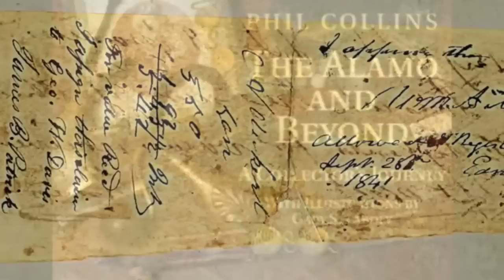Phil Collins at Dallas Historical Society Presented by Donald Frazier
You get Phil Collins' point of view as Donald Frazier, Professor of History at McMurry University in Abilene, TX praises his work on the book The Alamo and Beyond.  Video by Bob Kaplitz for Dallas Historical Society.  Other speakers included Richard Bruce Winders, Historian and Curator of The Alamo, Stephen Hardin, Professor of History at McMurry University in Abilene, and the singer Phil Collins himself.  The book is published by State House Press.

"The Alamo and Beyond: A Collector's Journey" (State House Press, $120) is a 400-page, full-color coffee table book displaying the musician's incredible private collection of Alamo documents and artifacts.

Collins said his interest in the Alamo began, as it did for many boys growing up in the 1950s, with the Walt Disney TV series "Davy Crockett, King of the Wild Frontier." Collins, who lived in a London suburb, said he had two great boyhood passions — playing drums and playing at being Davy Crockett.

The drums would carry him to dazzling success as a musician, with eight Grammys and numerous other honors, and the interest in the Alamo would carry him to San Antonio, where his passion turned into something of an obsession.

He began collecting Alamo memorabilia in 1994 and has filled the basement of his Swiss estate with hundreds of rare items related to the Alamo and the Texas Revolution. He also became an owner of The History Shop across from the Alamo.